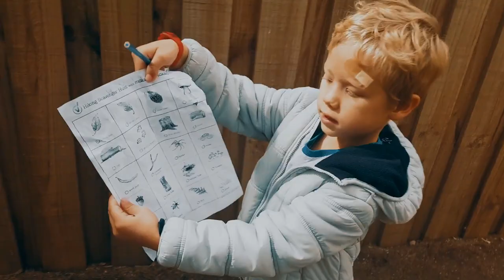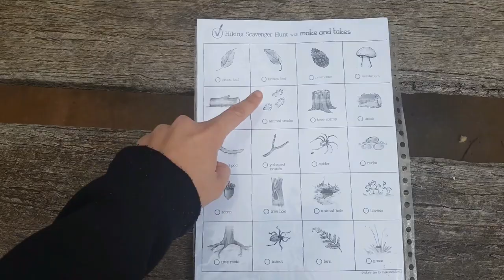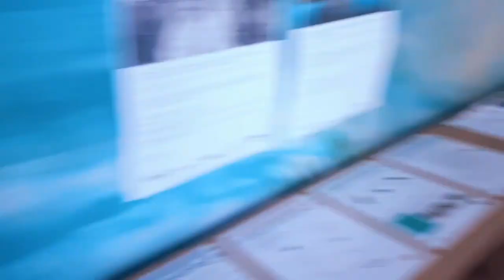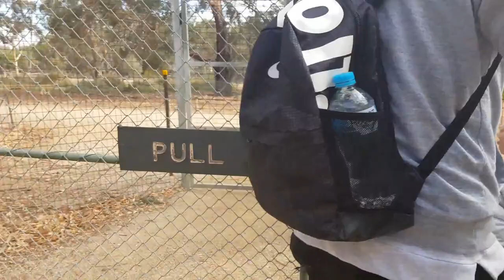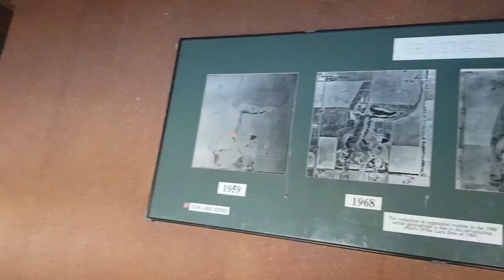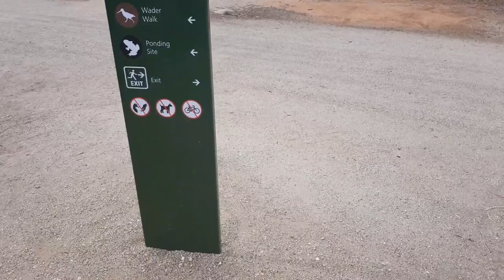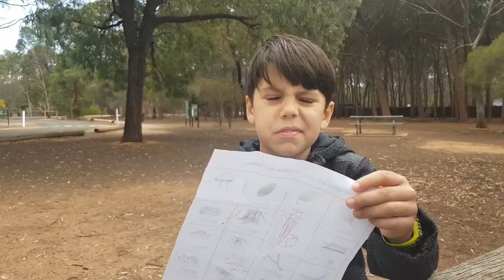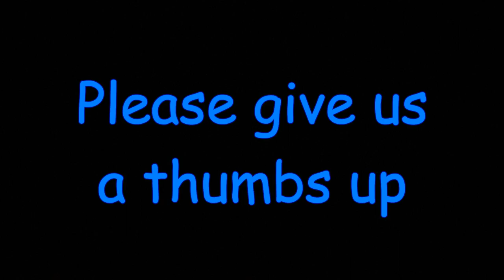Serendip Sanctuary. Spider Fun?? We found so many spiders! 3FunnyOnez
We go to have a look at Serendip Sanctuary in Lara, and you would not believe how many Huntsman spiders we found!! Also enjoyed the parks animals to look at. Great place for a picnic too. Just don't get too close to those trees!!